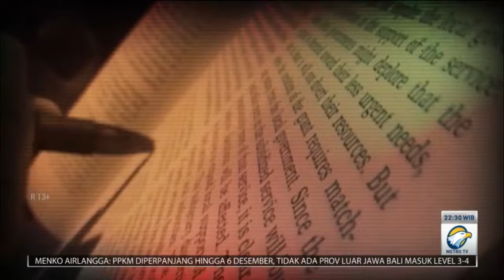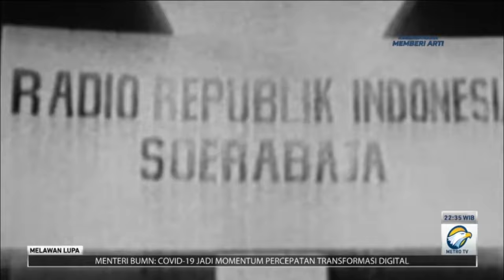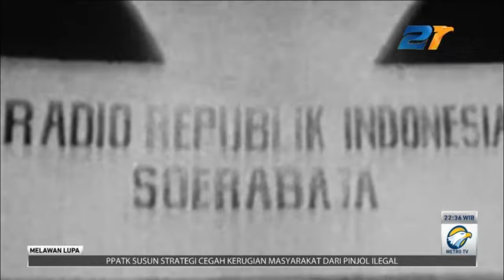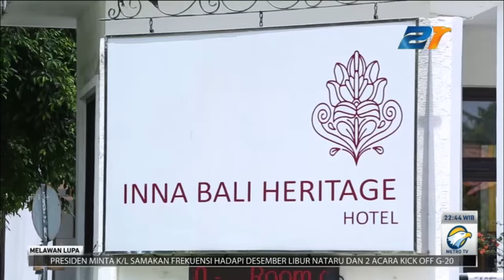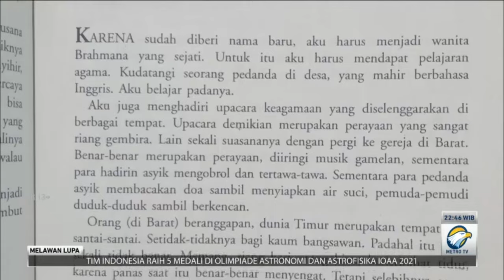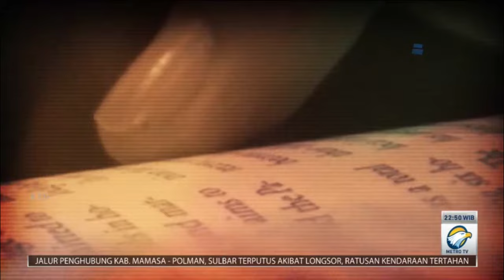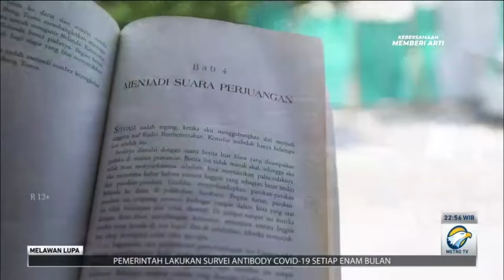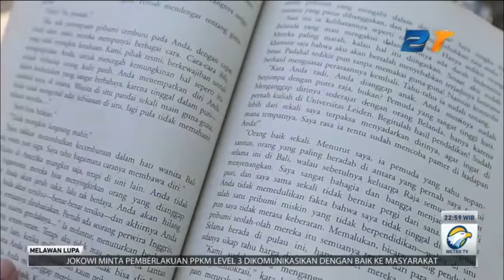Ktut Tantri: Penggugat Dari Surabaya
Meski tidak terlahir sebagai orang Indonesia, Muriel Stuart Walker atau Ktut Tantri, perempuan berdarah bangsa viking ini memilih untuk menjadi pecinta masyarakat nusantara dan ikut dalam perjuangan mempertahankan kemerdekaan bangsa Indonesia pada pertempuran Surabaya 1945.